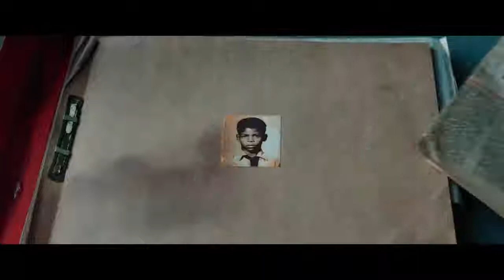"Yuli" [2018] (ESPAÑA) (Tráiler)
Con 'Yuli', la directora Icíar Bollaín presenta la historia del bailarín cubano Carlos Acosta, gran leyenda de la danza y el primer bailarín negro en interpretar algunos de los papeles más famosos del ballet originariamente escritos para blancos. Bollaín, nos lleva en un viaje temporal a través de la vida de Acosta, apodado artísticamente como Yuli, desde su infancia en una empobrecida Habana hasta su edad adulta, donde tras sentirse cautivado por el mundo del baile, comenzará a forjar su propia leyenda. El guionista Paul Laverty, vuelve a colaborar con la directora Iciar Bollaín en esta película protagonizada por el propio Carlos Acosta, quien se interpreta a si mismo durante la edad adulta.